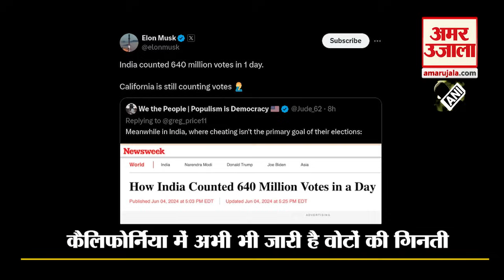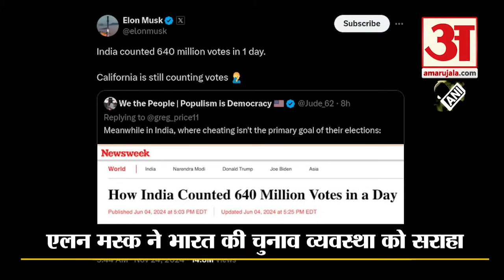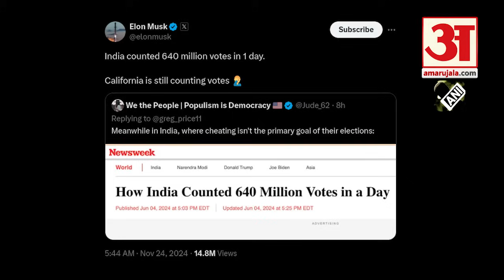Elon Musk ने India को सराहा, America पर कसा तंज, जानें आखिर क्या है मामला ? | Election Commission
दुनिया के सबसे अमीर उद्योगपति एलन मस्क ने भारत की चुनाव व्यवस्था की तारीफ की है और साथ ही अमेरिका की चुनावी प्रक्रिया पर तंज कसा है। दरअसल सोशल मीडिया पर एक यूजर ने पोस्ट किया, जिसमें एक आर्टिकल की हेडलाइन को पोस्ट किया गया था, जिसमें लिखा था कि 'भारत ने एक दिन में 64 करोड़ वोटों की गिनती की'।